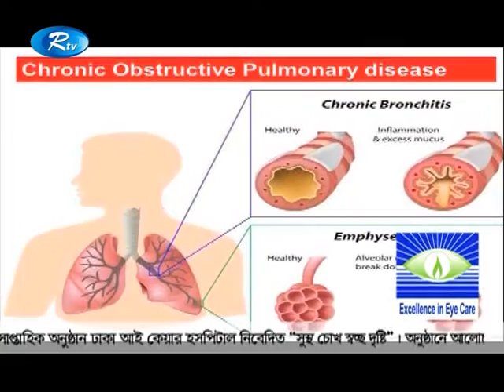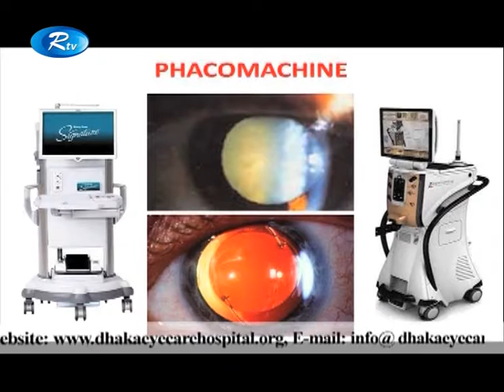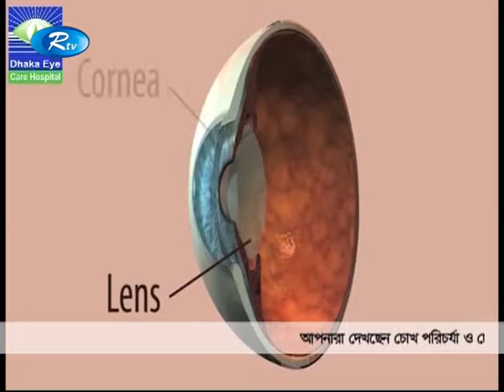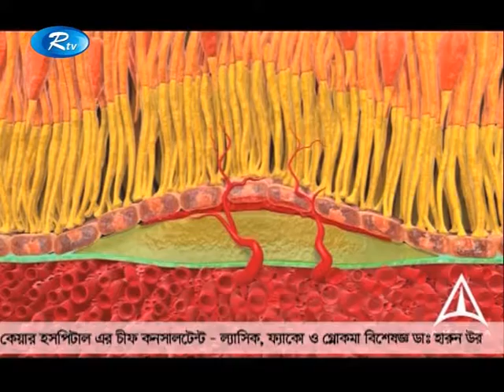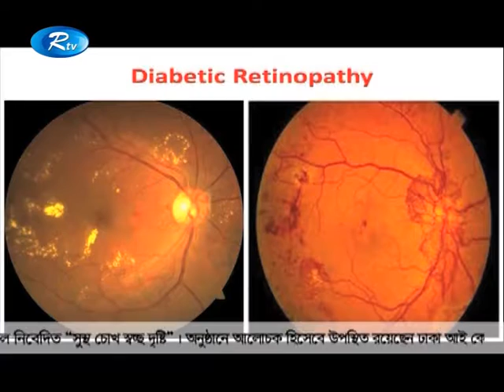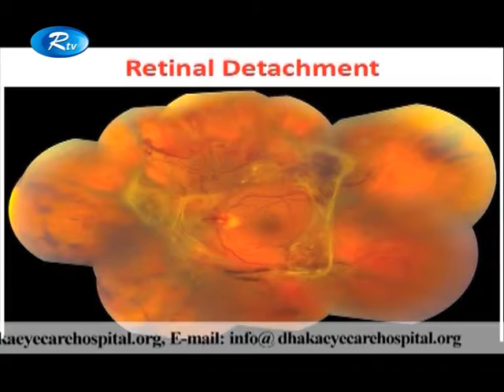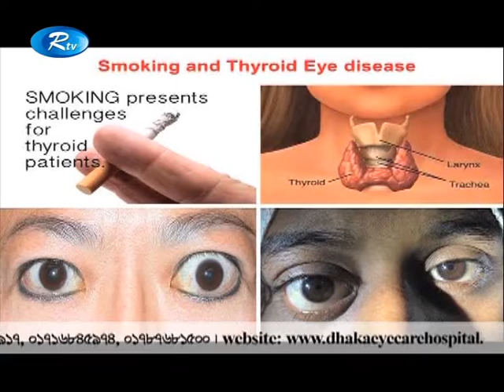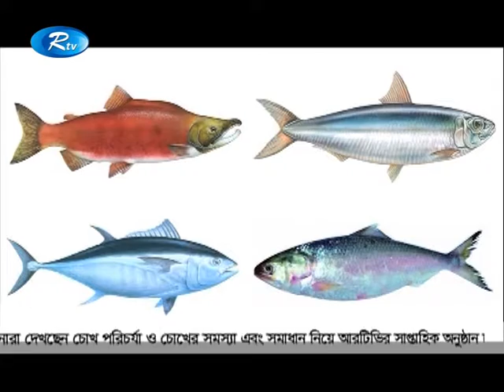Shustho Chokh Eye Health Program by Prof. Dr. Harun-ur-Rashid II Effects of Smoking on Eye Health.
ঢাকা আই কেয়ার হসপিটাল “সুস্থ চোখ স্বচ্ছ দৃষ্টি”_বিষয়: ধুমপান জনিত চোখ ও অন্যন্য শারীরিক সমস্যা।

EP - 17